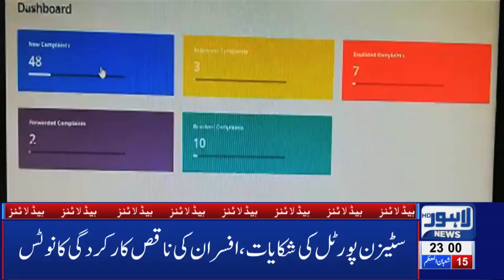Another Govt Officer To Be Taken Down? | 11 PM Headlines - 20 April | Lahore News HD